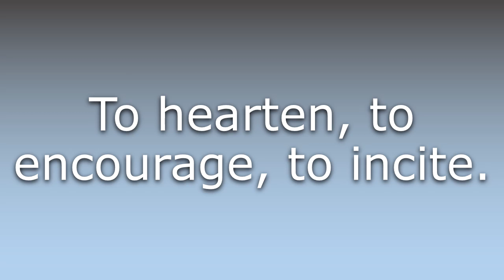What does Harten mean?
What does Harten mean in English? Learn the meaning of the word Harten! How to Pronounce Harten. Expand your vocabulary, learn words.